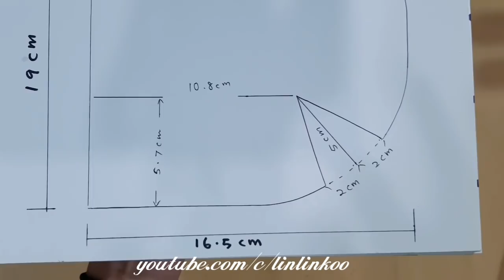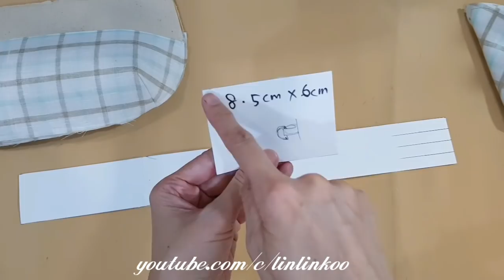Diy Elegant Handbag | Handbag Tutorial | 高贵典雅手作包教学分享#HandyMum ❤❤